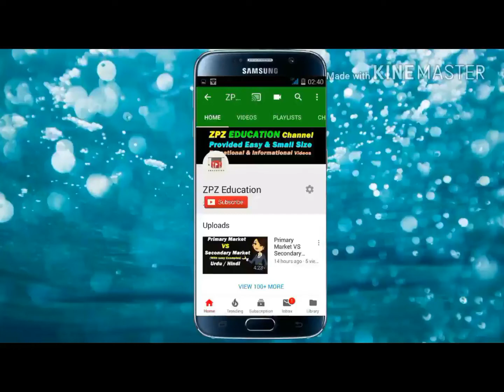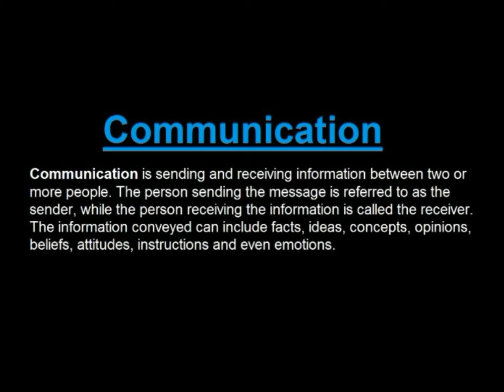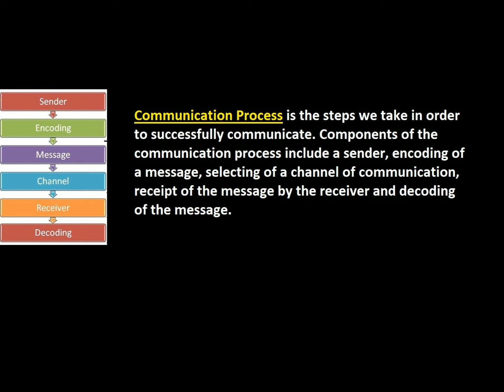What is Communication & its Process ? Urdu / Hindi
This video give the basic concept of What is Communication & its Process ? Urdu / Hindi
Explained Communication in Hindi & Urdu.
Explained Process of Communication in Hindi & Urdu.
Stages of Communication.